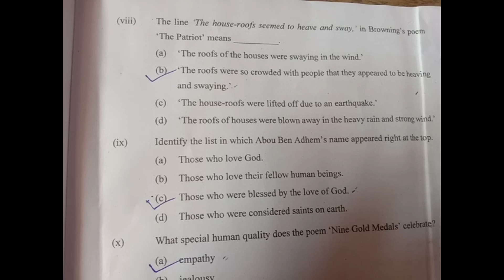ICSE English Literature Class 10 2023 Answer Key | ICSE English Literature Paper Solved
. Join our Official Telegram Channel for latest updates and Informative videos
Link :

STORY

POEM

how to score good marks in english literature class 10 icse 2023
mcq on english literature class 10 icse 2023

icse english literature class 10
icse english literature class 10 2023

icse english literature board paper 2023 solvese english literature board paper 2023 solved